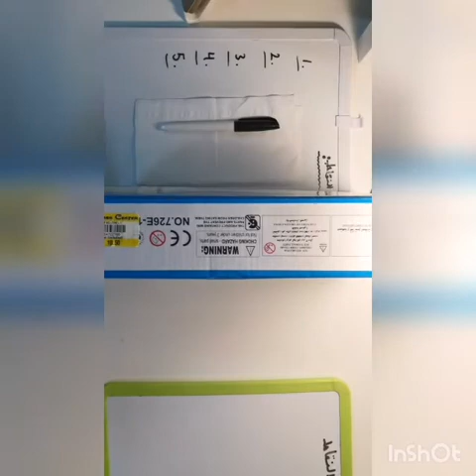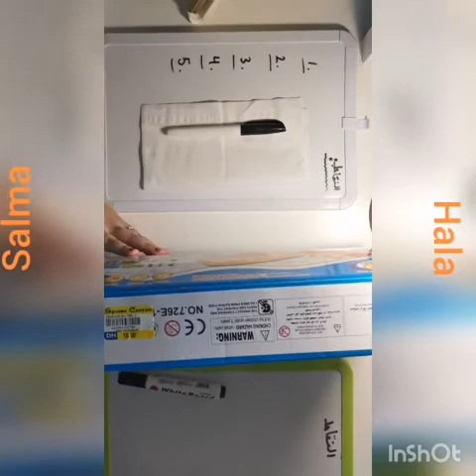تحدي مين بعرف مارية اكثر 🤪who knows mariah more challenge